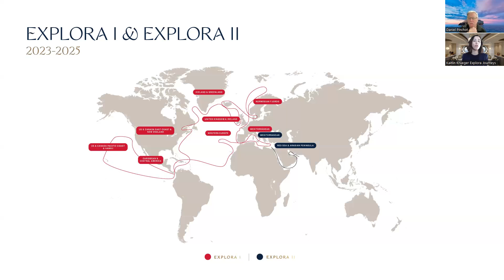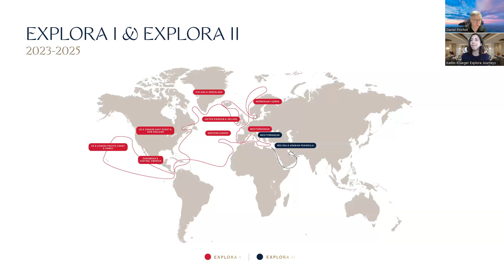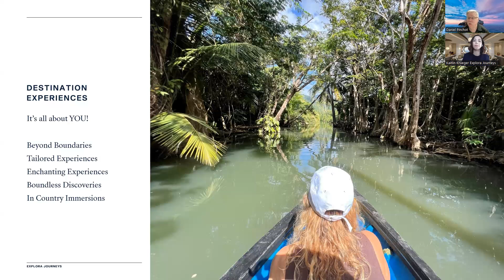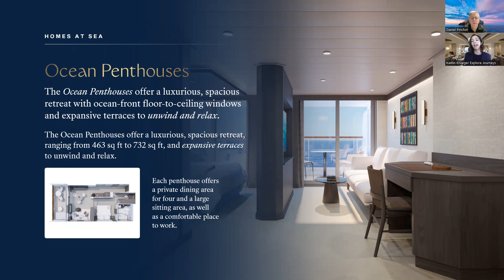Explora Journeys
Explora Journeys offers amazing Luxury Journeys around the world. A mid size ship with all suite cabins and all inclusive onboard. The only thing extra is shore excursions.